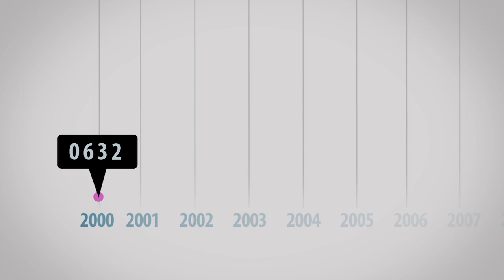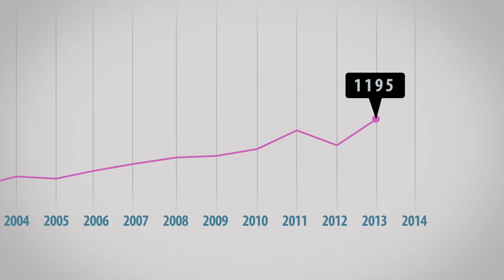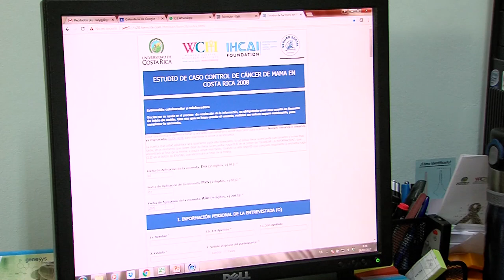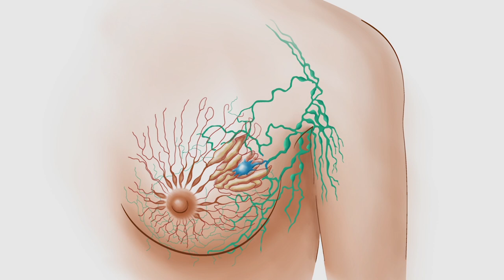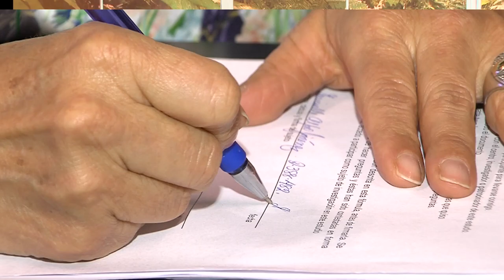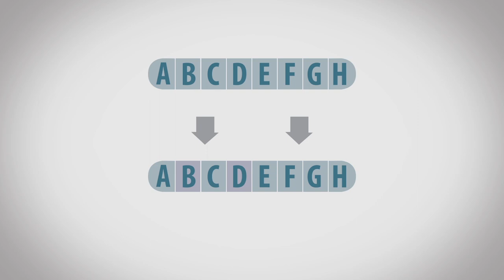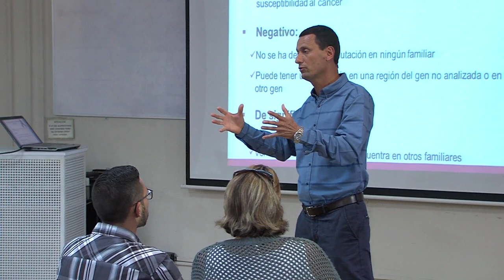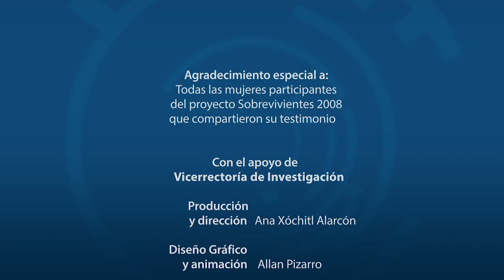Investigaciones en cáncer de mama en Costa Rica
Un equipo de investigadores liderado por el Dr. Gustavo Gutiérrez Espeleta, comparte sus hallazgos de investigación en genética del cáncer de mama en Costa Rica denominado: "Sobrevivientes 2008".